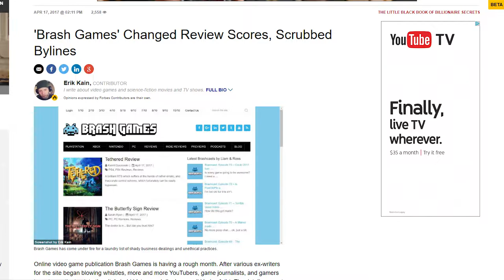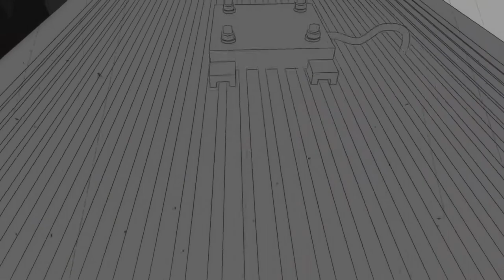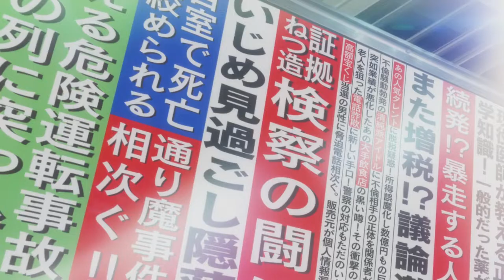Persona 5 (Review): Changing Hearts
Yeah, it's as good as they say it is. And maybe even more so.
This review was done with a copy of the game from Play-Asia.
Persona 5 has a lot riding on it for the sake of the jRPG genre: as it seems like the triple A gaming industry is ready to move on from the once staple of the gaming library. But Persona 5 isn't going down with out a fight: and quite frankly, may be able to save the entire genre on its own. But is it just another good game that will be forgotten in a years time, or is Persona 5 something more? Something truly special, which you shouldn't miss no matter what the situation? That's what I'm here to find out.

Timestamps:
Story           4:49
Gameplay   17:17
Tech            36:59
Prez            43:08
Conc          59:44

Confidant Guide:
Max out Temperance first thing.
Get Level 3 of Star Confidant
Get Level 9 of Hieropant Confidant
Get Level 5 of Death Confidant
Your own team Confidants
Everything else.

I do have a Steam Curator Group that you can join for more game recommendations: